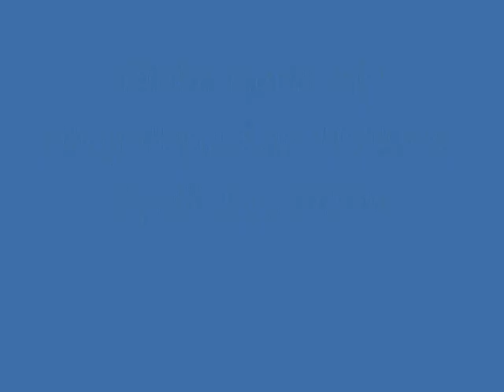Blake Runs Zip Dog Gone Fun USDAA Pairs April 17, 2009